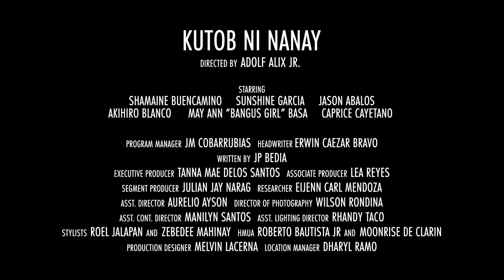Inuwing nobya, bastos na sa nanay, wagas pa kung manghuthot ng pera! (Full Trailer) | Wish Ko Lang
Inuwing girlfriend ng anak, bastos na sa nanay, wagas pa kung manghuthot ng pera sa jowa!

Kakayanin mo rin ba kung ganito ang magiging future daughter-in-law mo?

Abangan ‘yan sa WishKoLang: KUTOB NI NANAY ngayong Sabado!

Huwag palalampasin ang natatanging pagganap nina Shamaine Buencamino, Sunshine Garcia, Jason Abalos, Akihiro Blanco, May Ann “Bangus Girl” Basa, at Caprice Cayetano sa 'Wish Ko Lang' ngayong Sabado, 4 PM sa GMA-7 at GMA Public Affairs' FB/YT livestream